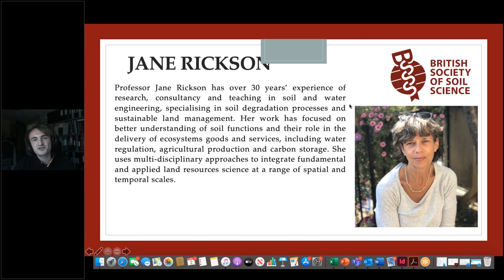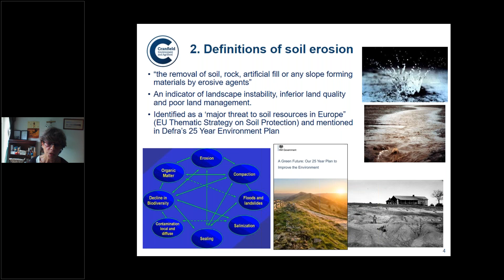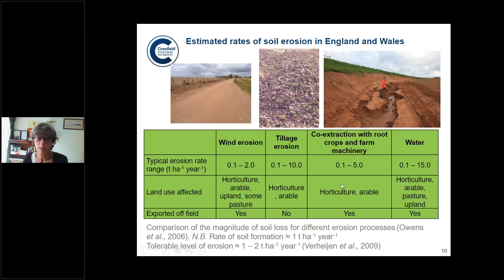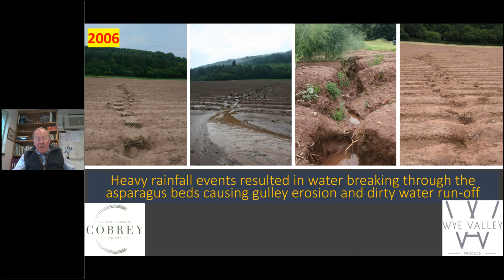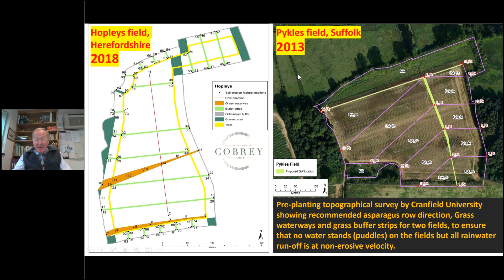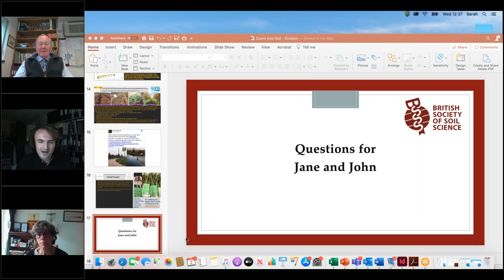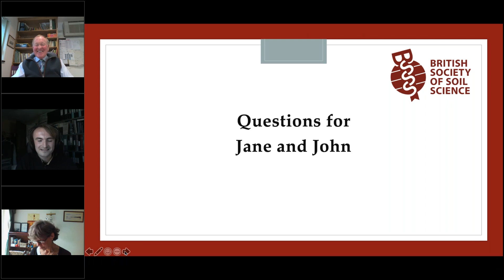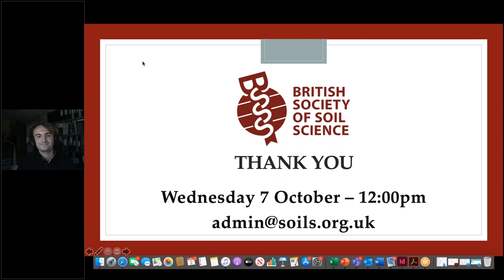Zoom into Soil: Erosion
Welcome to the Zoom into Soil: Erosion video from the British Society of Soil Science.

The speakers at our 2020 webinar, John Chinn and Jane Rickson, discussed erosion from both a practical and academic perspective, setting out the challenges which erosion poses, some proposed solutions and the long-term implications of erosion if left unchecked.